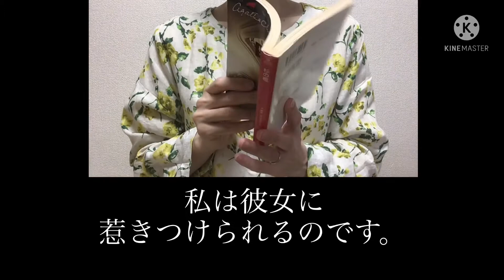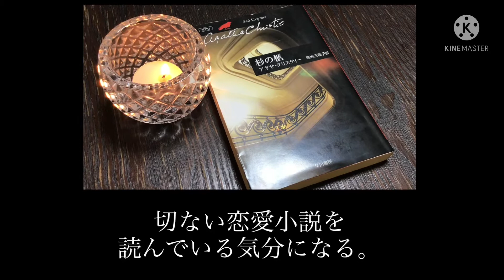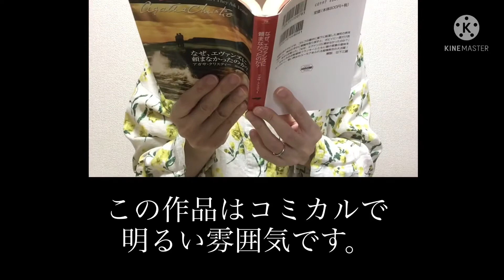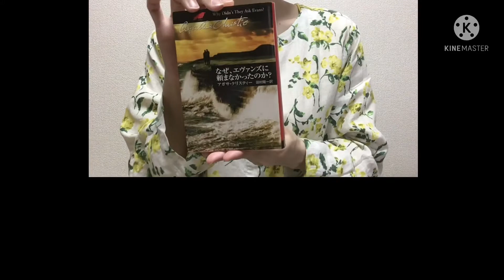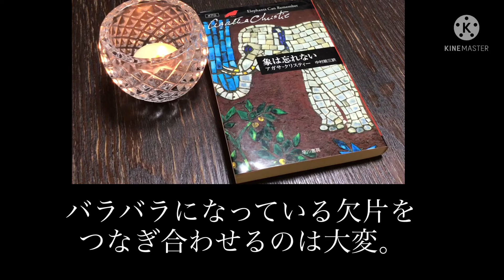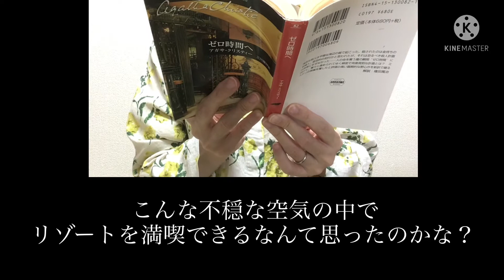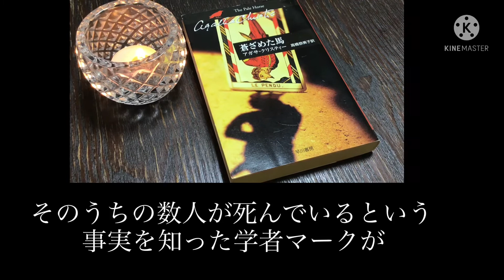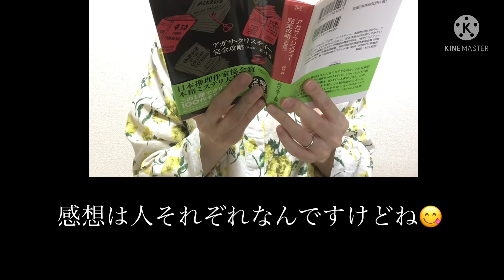アガサクリスティー作品5冊 読んだことのある作品の中から選んでみました。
このチャンネルでは、私が購入した本や読んだ本などについて紹介しています。

このチャンネルを見に来ててくださってありがとうございます。

まだ知らなかった作品との出会いや、
読書の楽しさを皆さまと共有できたらと思っています。

拙いチャンネルですが、どうぞよろしくお願いします。
応援してくださる皆さまへ、感謝の気持ちでいっぱいです。

チャプター

00:00 オープニング
00:26 杉の柩
03:02 なぜ、エヴァンスに頼まなかったのか？
04:44 象は忘れない
06:19 ゼロ時間へ
08:00 蒼ざめた馬
09:31 アガサ・クリスティー完全攻略
10:16 エンディング

今回の動画で紹介している本
ハヤカワ文庫
クリスティー文庫

「杉の柩」　恩地三保子　訳
文庫版

「なぜ、エヴァンスに頼まなかったのか？」　田村隆一　訳
文庫版

「象は忘れない」　中村能三　訳
文庫版

「ゼロ時間へ」　三川基好　訳
文庫版

「蒼ざめた馬」　高橋恭美子　訳
文庫版

「アガサ・クリスティー完全攻略」　霜月蒼
文庫版